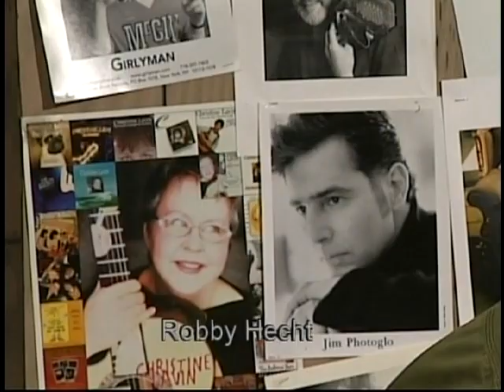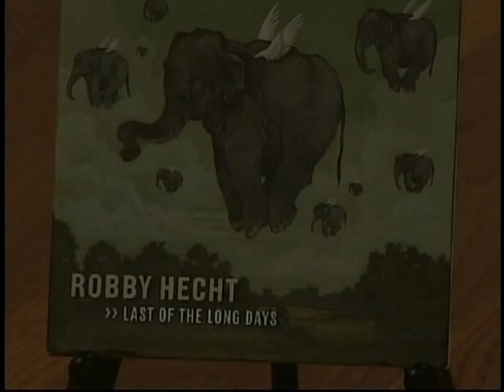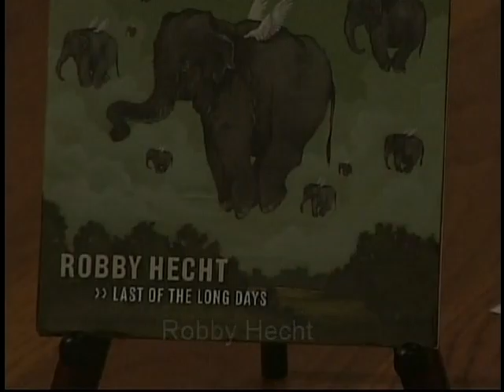Horses Sing None of It 532 Robby Hecht 1 17 12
won Kerrville Folk Festival New Folk Competition in 2008 and Telluride Bluegrass Festival Troubadour Contest in 2010—along the way garnering comparisons to early James Taylor, Paul Simon, and Amos Lee.